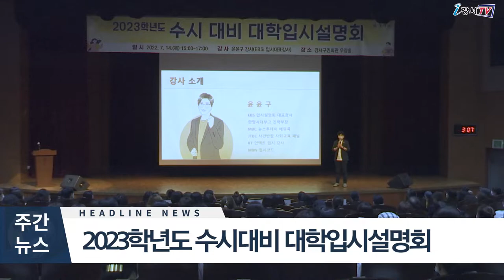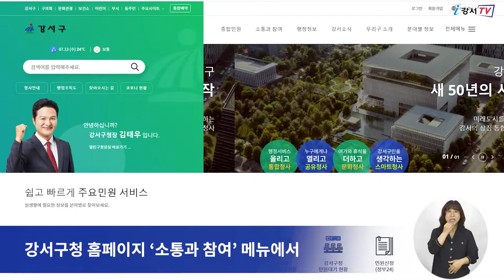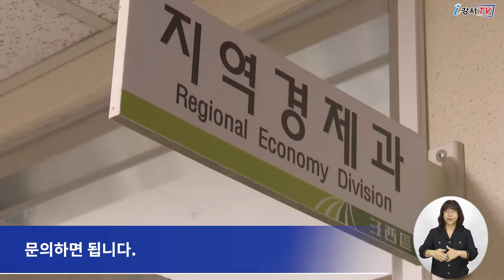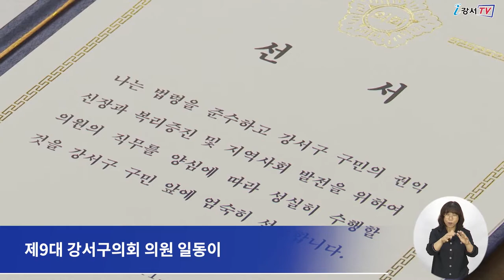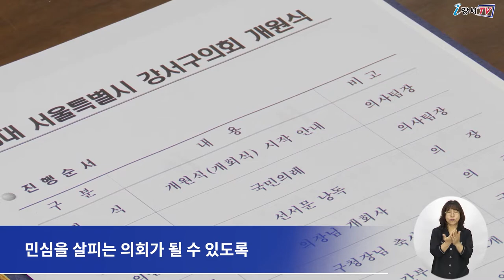2022년 7월 셋째주 주간뉴스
1. 소상공인을 위해 무료 전기안전점검 지원합니다
2. 2023학년도 수시대비 대학입시설명회
3. 제9대 서울특별시 강서구의회 원구성 마치고 개원
4. 오는 8월 31일까지 동물등록하세요